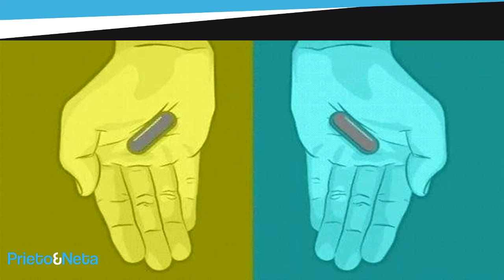NUEVA IMAGEN VIRAL | ¿Vosotros cómo la veis?